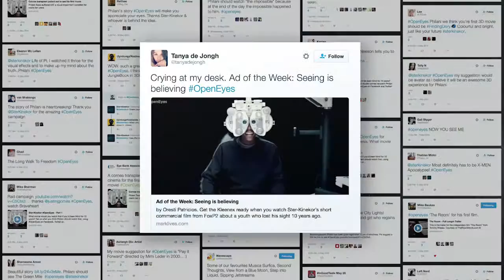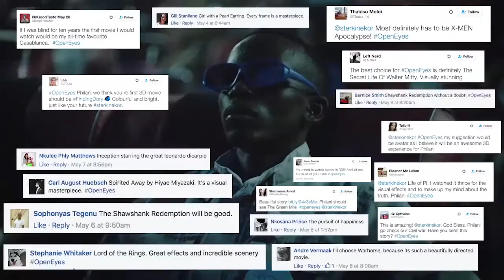Ster-Kinekor OPENEYES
Ster-Kinekor's award winning campaign OPENEYES. The is the INTEGRATED CASE STUDY that won GOLD and the GRAND PRIX at the 2016 LOERIES awards.

Agency: FoxP2
PR: Ogilvy PR
Client:
Bradley Knowles - Marketing Executive
Darren Hampton - Digital GM
Lola Gallant - Brand Manager